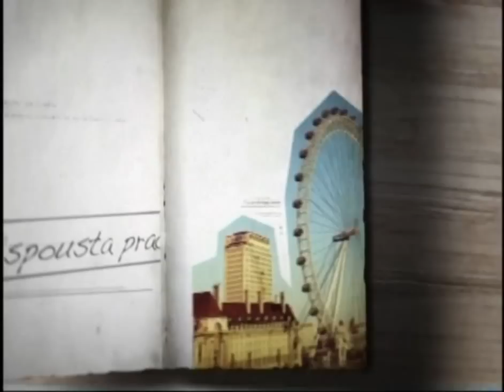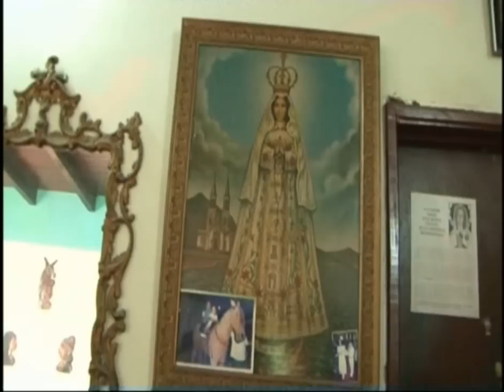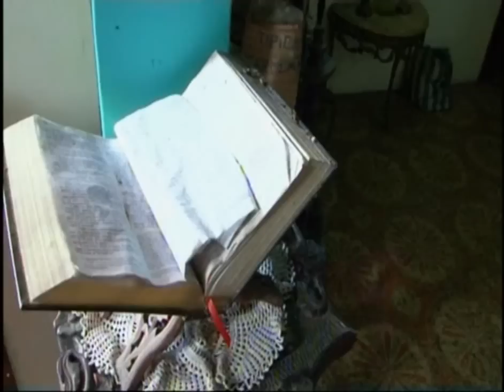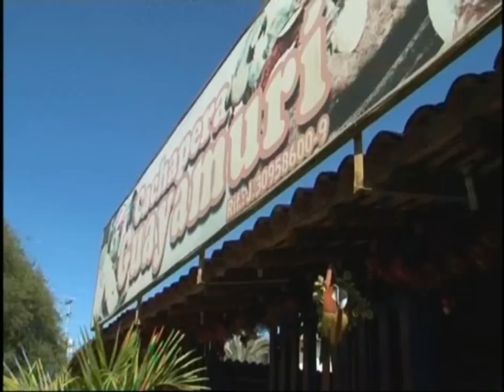Ženy na cestách s EXIM tours - Venezuela (Isla Margarita)